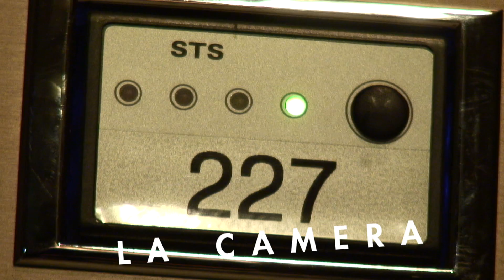La Camera (The room on the lake) - Trailer.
Il trailer di La Camera, storia misteriosa di sdoppiamenti, incontri e deja vu. Ambientato sul lago d'Orta. Con Alessandro Tacconi e Sveva Raimondi. Musiche di Michele Tacchi. In uscita a marzo 2010.